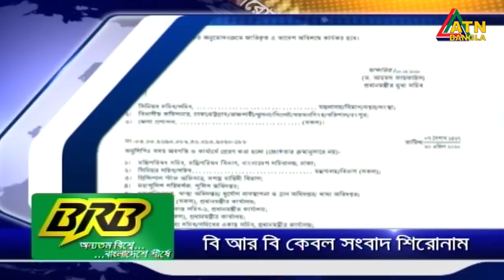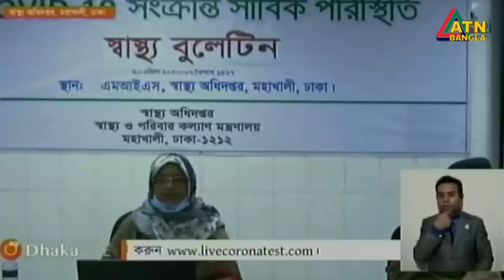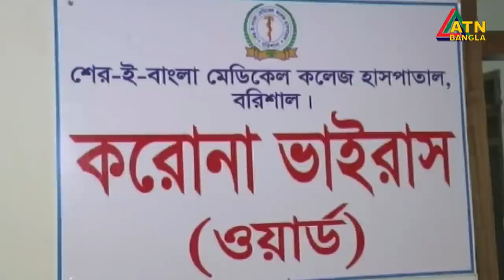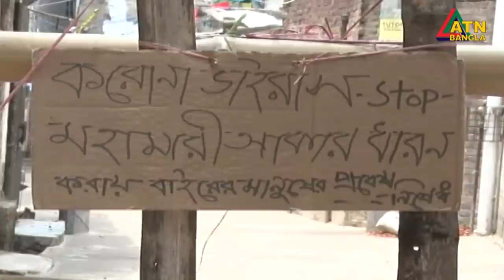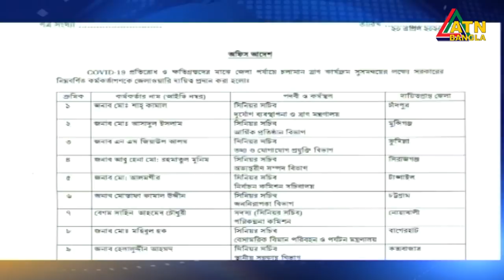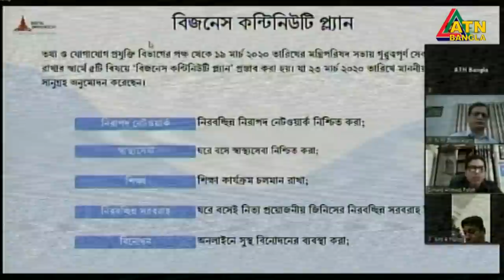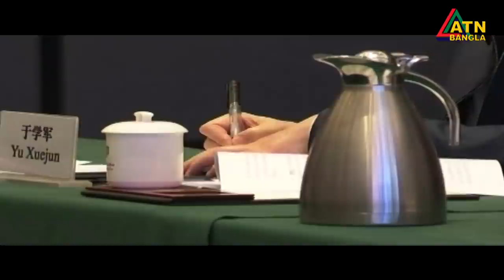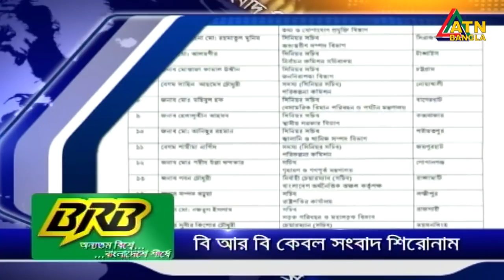এটিএন বাংলা সন্ধ্যা ৭টার সংবাদ । 20.04.2020 | ATN Bangla 07pm News